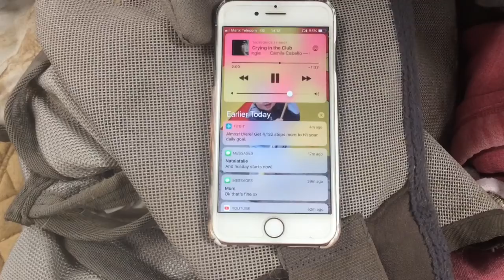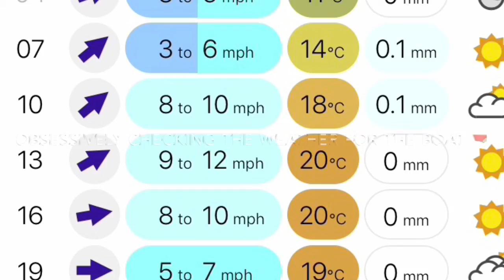On the boat tomorrow 😁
So heading off on a little trip to England tomorrow with the horses to attend a Dressage camp and do a BD comp! Exciting times :)
Wanted to show you all how I prepare for the trip, but unfortunately I didn’t have enough hands to video and prep really sorry.
Otto is all settled in his temporary home for the night, so I am heading to bed myself, ready for an early start tomorrow!